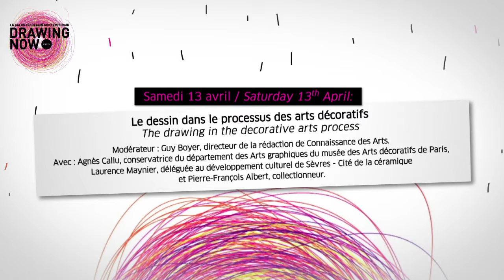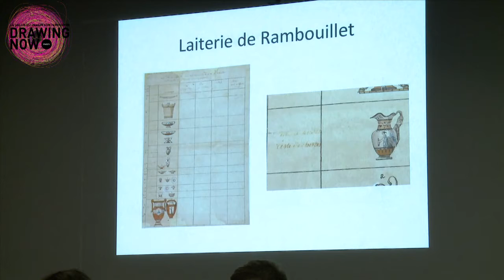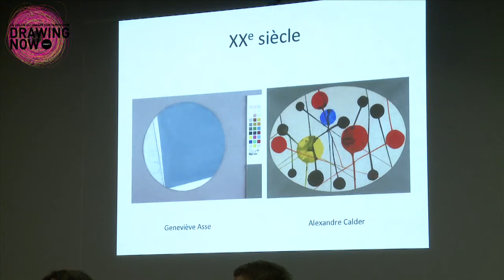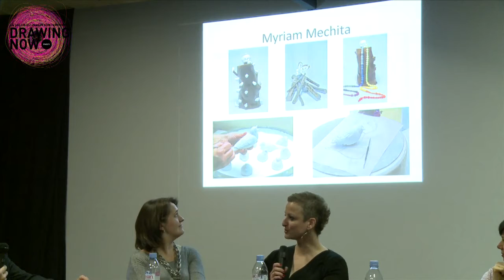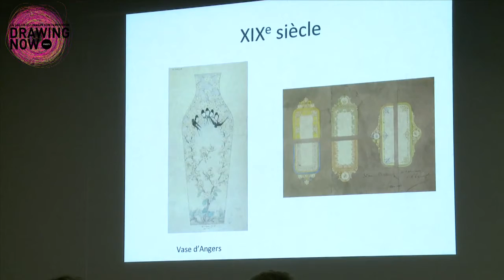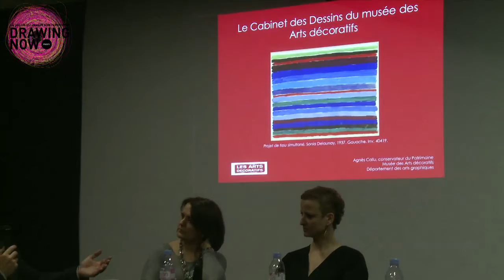Drawing Talks: Le dessin dans le processus des arts décoratifs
Ornement ? Maquette ? Idée créatrice ? Comment les artistes contemporains interviennent dans les arts décoratifs ?

Modérateur : Guy Boyer, directeur de la rédaction de Connaissance des arts.
Avec : Agnès Callu, conservatrice du département des Arts graphiques du musée des Arts décoratifs de Paris.
Laurence Maynier, déléguée au développement culturel de Sèvres - Cité de la céramique.
Pierre-François Albert, collectionneur.